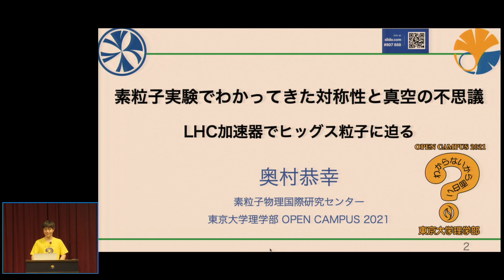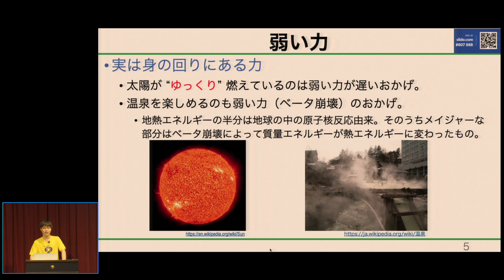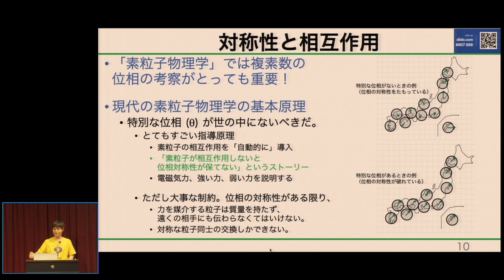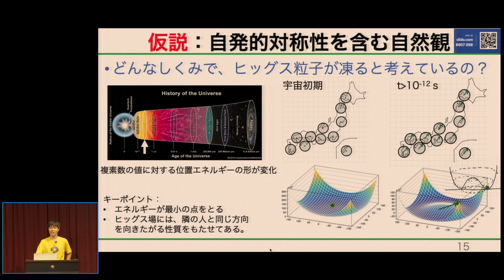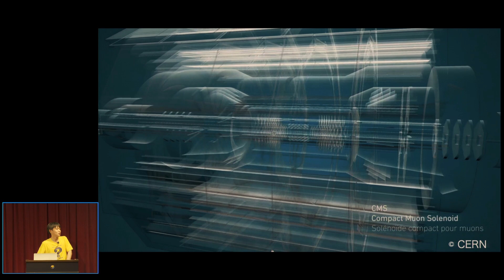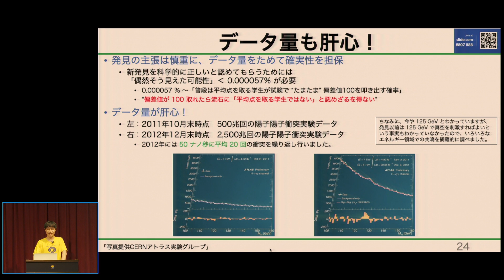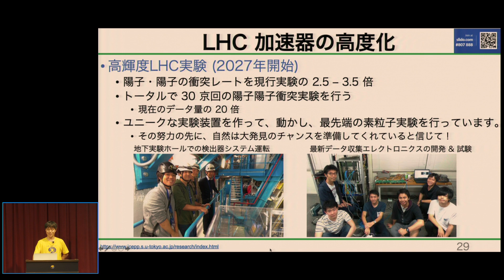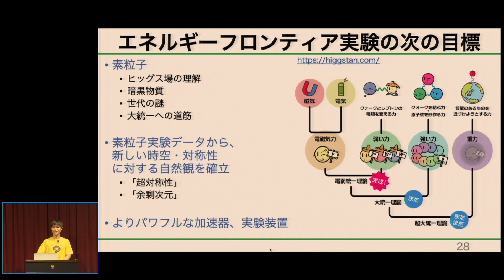東京大学理学部オープンキャンパス2021 講演「素粒子実験でわかってきた対称性と真空の不思議～LHC加速器でヒッグス粒子に迫る～」奥村恭幸准教授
「素粒子実験でわかってきた対称性と真空の不思議～LHC加速器でヒッグス粒子に迫る～」
講師:奥村恭幸 素粒子物理国際研究センター 准教授

＊Slidoによる質問は終了しております。

Virtual Open Campus!